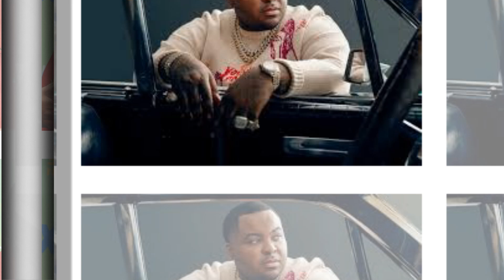New Update!! Breaking News Of Sean Kingston || It will shock you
Good bye